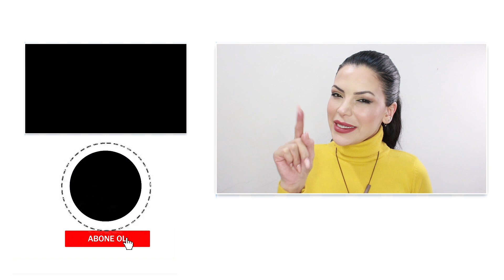Beaulis Ürünlerini Deniyorum | Tek Marka | İlk İzlenim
Başka bir video için Gratis' de alışveriş yaparken, kendimi beaulis standının önünde buldum😊 Hiç denemedim ve birlikte deneyelim diye tek marka/ ilk izlenim videosu hazırladım😊 Umarım seversiniz, iyi seyirler🤗

Takipte kalın...😊

📽 Canon 750D gövde, 18-55mm lens kullandığım doğrudur! 😋

HOŞÇAKALIN👋